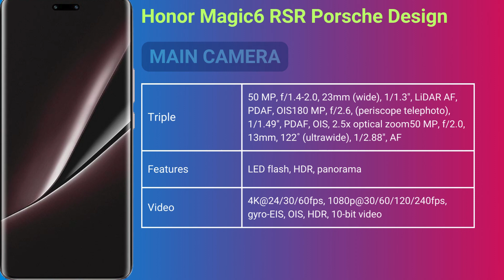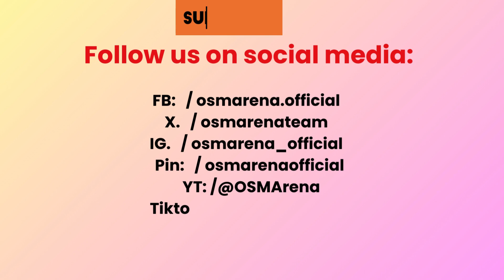Honor Magic6 RSR Porsche Design Full Phone Specifications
The Honor and Porsche Design design collaboration continues and after the Magic V2 RSR, we now have the Magic6 RSR. This one is a reimagined Magic6 Pro that comes with a couple of hard-to-spot hardware improvements - in contrast to the V2 situation where the differences were skin-deep.
The Porsche Design Magic6 RSR builds on the regular model's camera system by adding some extra autofocusing assistance. It comes in the form of a 1200-point LiDAR matrix that enables focusing speeds at up to 60fps. Great for pet photo shoots then.